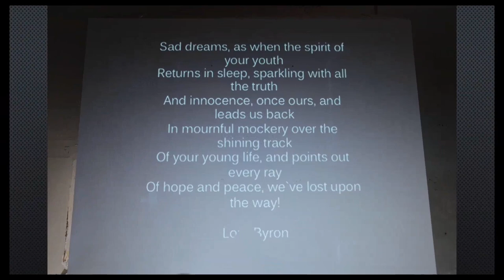CdV SH 2021: FACTORY Theater Produktionen | Inside Bismarck / Factory Theater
Coding da Vinci Schleswig-Holstein 2021 – Präsentation des Datensets "Inside Bismarck / Factory Theater" / FACTORY Theater Produktionen